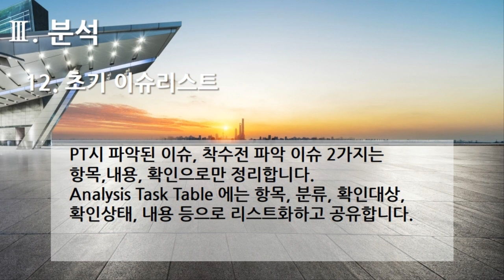[편집] 3부. 플랫폼 개발구축(Build Platform Development) - 분석(Analysis) 12. 초기 이슈리스트